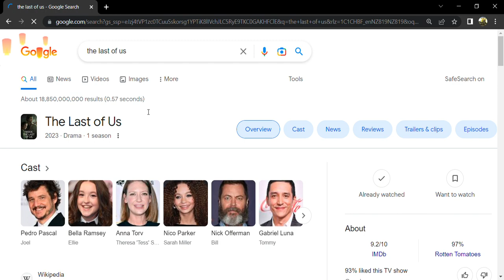If you search The last of us on google tis will happen